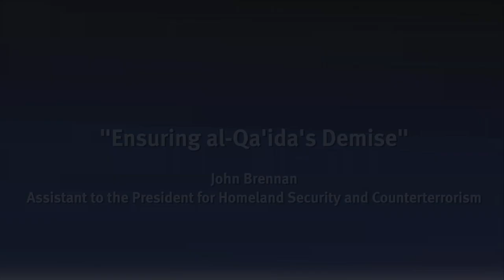White House Counterterrorism Adviser John Brennan: "Ensuring al-Qa'ida's Demise"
John Brennan, Assistant to the President for Homeland Security and Counterterrorism, presented President Obama's Counterterrorism Strategy in a speech entitled "Ensuring al-Qa'ida's Demise" at SAIS on Wednesday, June 29.